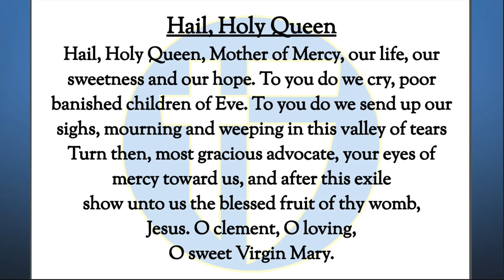The Halo Morning Show 10/16/23